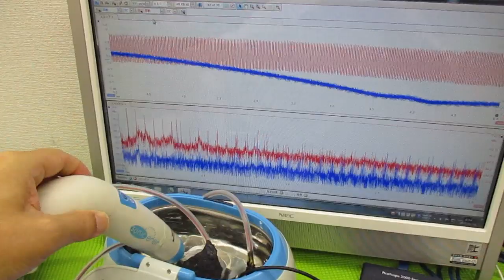メガヘルツの超音波発振制御プローブを利用した実験動画 ultrasonic-labo